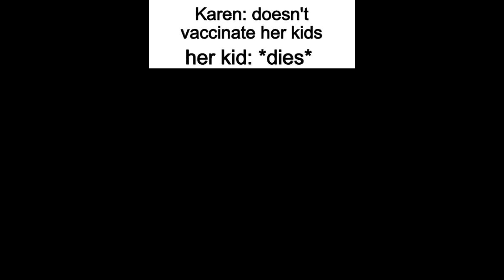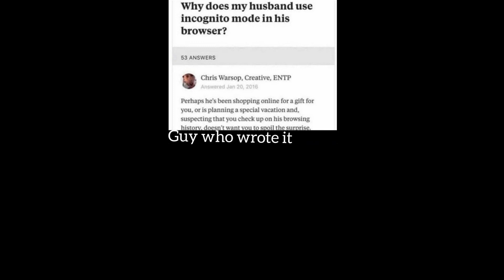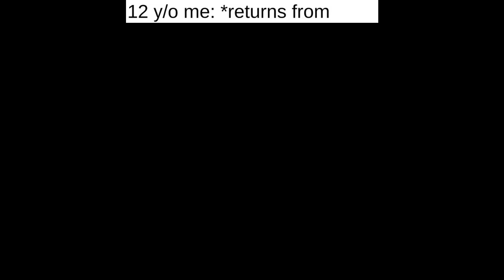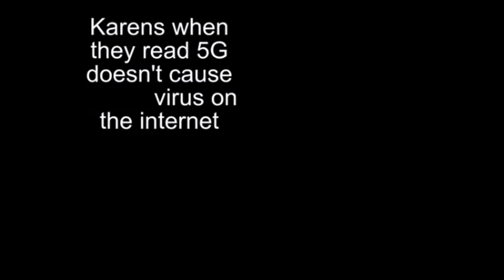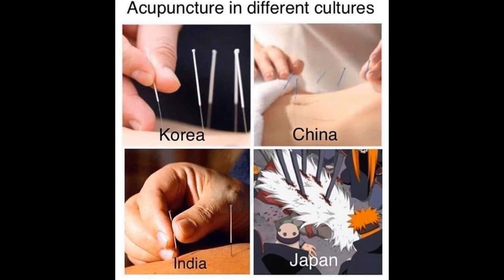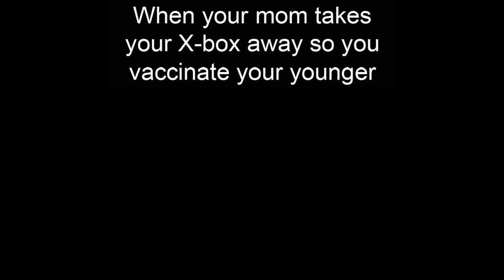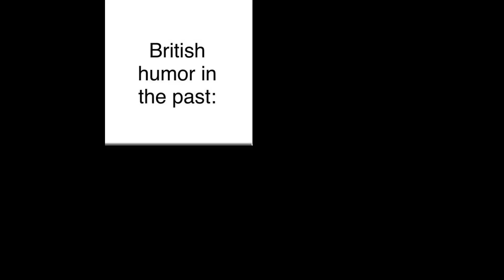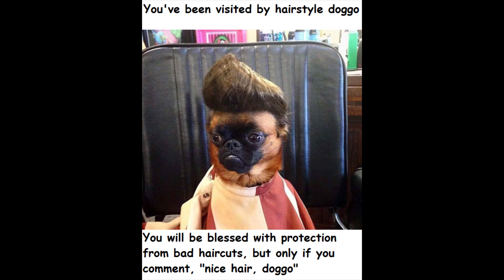MEMES OF DANKNESS V89